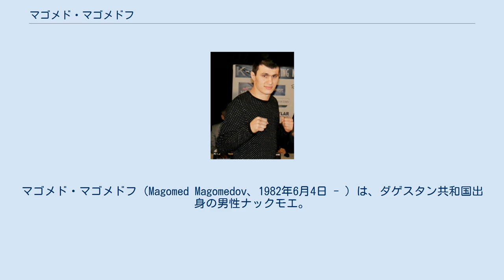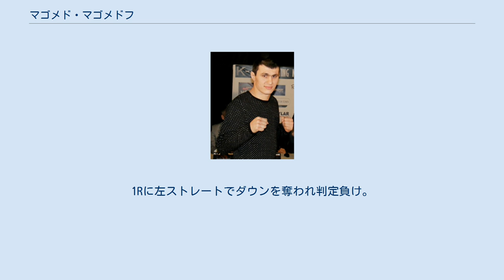マゴメド・マゴメドフ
マゴメド・マゴメドフ（Magomed Magomedov、1982年6月4日 - ）は、ダゲスタン共和国出身の男性ナックモエ。
スコーピオンジム所属。
 アースラン・マゴメドフは実兄。
ラマザン・ラマザノフは従兄弟。
 モハメッド・マゴメドフとも。
 2004年5月5日、王者ネイサン・コーベット（オーストラリア）の持つムエタイのタイトルに挑戦。
5R判定負けで獲得失敗。
 2006年5月20日、K-1 Scandinavia Rumble of the Kings 2006でマイケル・マクドナルド、エロール・ジマーマン、リカルド・ノードストランドをそれぞれ判定で下し、優勝。
 2006年8月12日、K-1 WORLD GP 2006 in LAS VEGAS IIで行われた世界最終予選に参戦予定であったが、直前に出場をキャンセル、代わりにゲーリー・グッドリッジが参戦した。
 2006年12月16日、K-1チェコ予選で優勝。
 2007年3月10日、K-1クロアチア大会でステファン"ブリッツ"レコに判定勝ち。
注目を集める。
 2007年6月23日、K-1 WORLD GP 2007 IN AMSTERDAMで行われたEUROPE GPの1回戦では、ハンガリー大会王者マキシム・ネレドバに判定勝ちするも、準決勝ではビヨン・ブレギーにKO負け。
 2007年11月2日、K-1 Turkey Grand Prix 2007 in Istanbulでグーカン・サキと対戦。
1Rに左ストレートでダウンを奪われ判定負け。
髪型を坊主頭に変えた。
また、試合後にサキと大乱闘になった。
 1戦 1敗